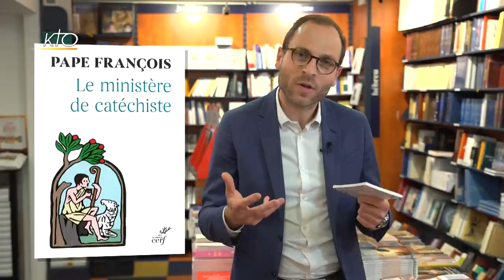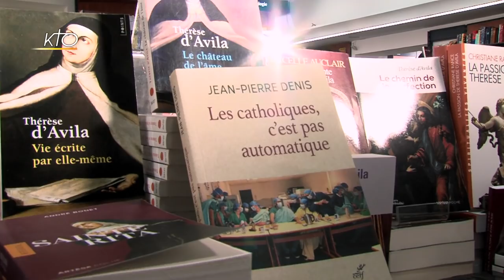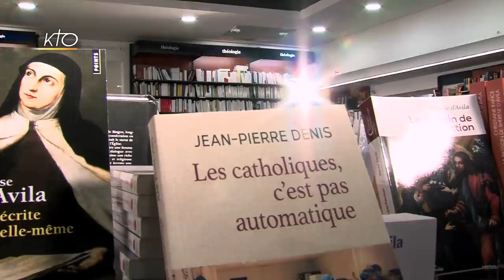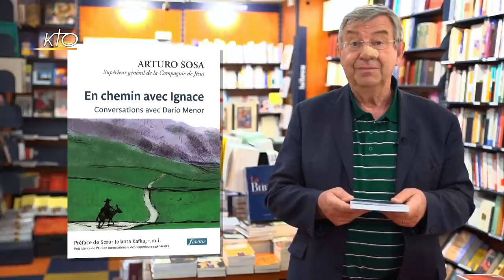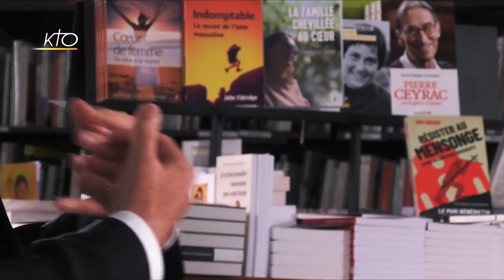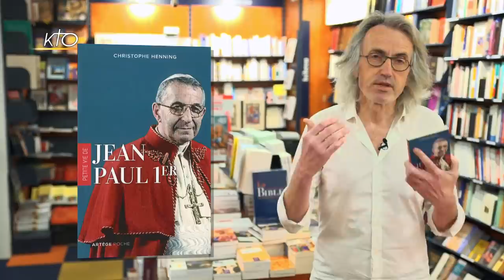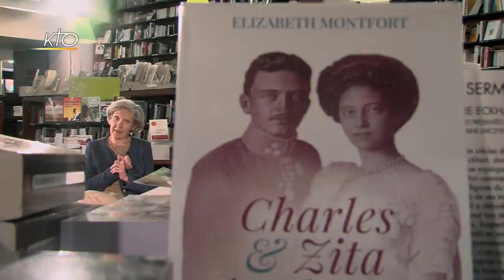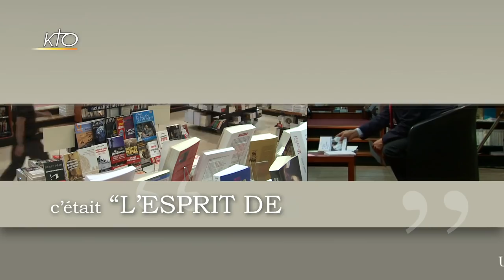L'Esprit des Lettres de mai 2021 : Jérôme Cordelier, Jean-Pierre Denis, Elizabeth Montfort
En situation d'opposition ou d'oppression, les chrétiens doivent-ils résister ? Jean-Marie Guénois fait de cette question toujours actuelle le thème central de l'émission L'Esprit des Lettres de ce vendredi 28 mai. Il reçoit Jérôme Cordelier, qui publie L'Espérance est un risque à courir : sur les traces des résistants chrétiens : 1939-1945 (Calmann-Lévy), ainsi que Jean-Pierre Denis auteur de Les catholiques, c'est pas automatique (Cerf), et Élizabeth Montfort, avec son nouvel ouvrage Charles et Zita de Habsbourg, Itinéraire spirituel d'un couple (Artège).